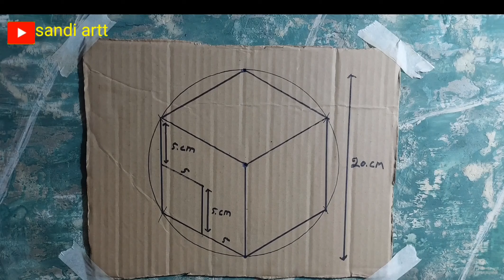3D WALL PAINTING | INTERIOR DESIGN | OPTICAL ILLUSION | CAT DINDING 3D | 3D ART DECORD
SANDI ARTT

3D WALL PAINTING | INTERIOR DESIGN | OPTICAL ILLUSION | CAT DINDING 3D | 3D ART DECORD

 Cara mudah dan gampang dalam membuat gambar2 bentuk 3d hanya dengan menggunakan kardus bekas yang ada di sekitar rumah anda . Dan bahan2 lain nya antara lain ; kuas , cat air , sepidol , dan pisau kater untuk memotong dan membelah kardus nya . Selamat mencoba dan ber karya . PELAJARAN TERBAIK ADALAH LANGSUNG PRAKTEK LANGSUNG EKSEKUSI

SANDIARTT#3dpaint#kreatif#catdinding .